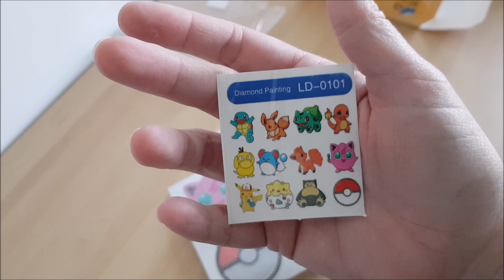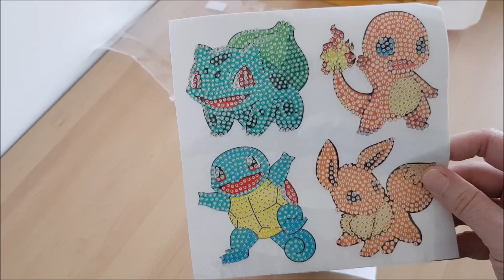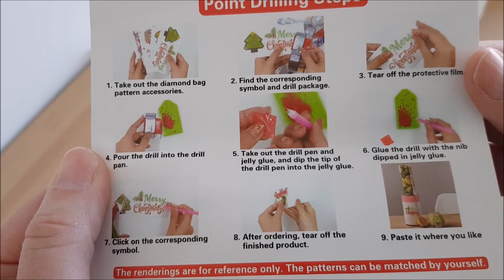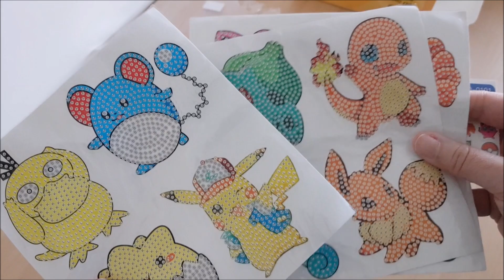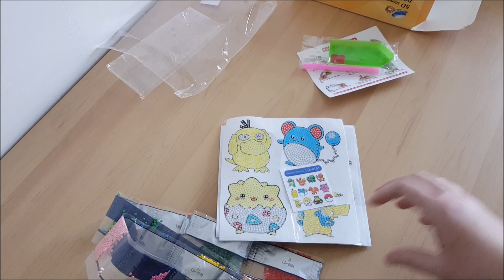Unboxing ➡️ DIY CHOOSE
Coucou,

Lien de parrainage appli coin pop qui permet de gagner de l'agent sur paypal ou encore des chèques cadeaux Amazon  :

Matériel que j'utilise pour le DP ou le Colo (Lien Amazon) :

Table à dessin inclinable

Carton à dessin 52x72 cm

Colle Cléopâtre Blanche

Vernis colle Cléopâtre

Taille crayon Dahle 133

Brutfuner 520

Polychromos Faber Castell

Crayon gomme Faber Castell

Castle Art Supplies

Uniball signo blanc

Palette aquarelle Artistro

Palette aquarelle Wostoo

Différents coloriages mystères

Livre de coloriage Rita Berman

Livre de coloriage Johanna Basford

Glue Dots